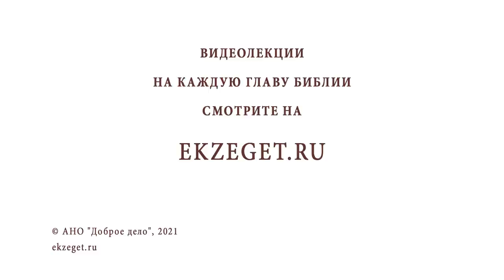Одержимость и беснование: как избежать? (1Цар. 16:14). Священник Валерий Духанин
В сегодняшнем видео вместе со священником Валерием Духаниным разбираем известный стих из 1-й книги Царств 16 глава 14 стих: "А от Саула отступил Дух Господень, и возмущал его злой дух от Господа". Касаемся следующих тем:

🔸 Помазание царя Саула.
🔸 Божий дар.
🔸 Гордыня царя.
🔸 Смятение правителя.
🔸 Главное сокровище.
🔸 Утрата человека.
🔸 Власть лукавого.
🔸 Проявление беснования.
🔸 Мученический венец.
🔸 Телесная одержимость.
🔸 Христианское смирение.
🔸 Попущение Божие.
🔸 Вид одержимости.
🔸 Вражда царя Саула с псалмопевцем Давидом .
🔸 Дух неверия.
🔸 Контроль нал собой.
🔸 Самоуничтожение собственным злом.
🔸 Изгнание нечистой силы.
🔸 Благодать Святого Духа.
🔸 Мир в душе.
🔸 Отчитка.
🔸 Работа над своими эмоциями.
🔸 Иисусова молитва.